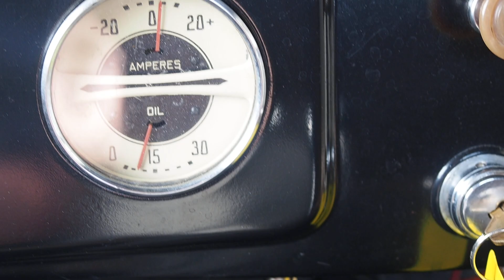1936 Tall Cab Chevrolet Pickup Truck | Fully Restored FOR SALE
Beautifully restored 1936 "Tall Cab" Chevrolet Pickup
216 cubic inch I6 engine
Added oil filter housing
Added electric fuel pump
3-speed manual transmission
Electric start
Wood bed
Pop-out windshield
6V electrical system